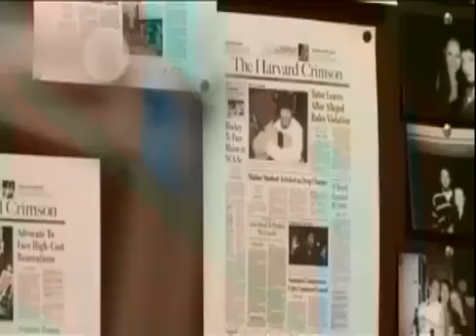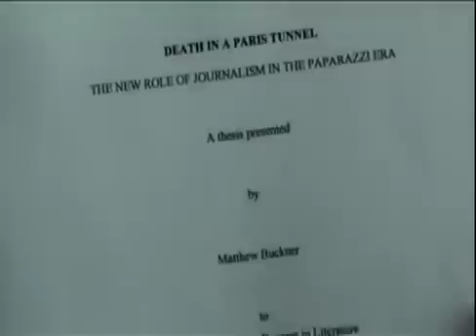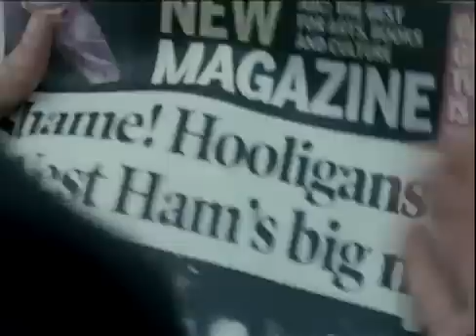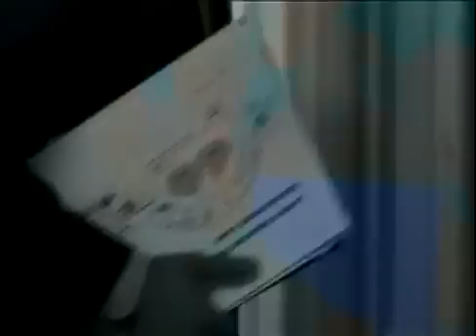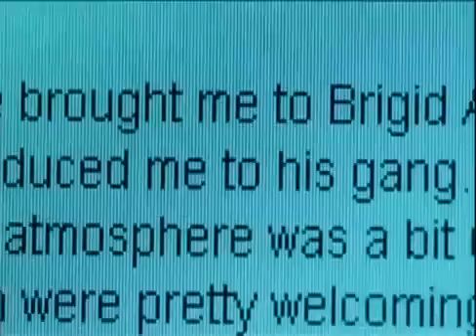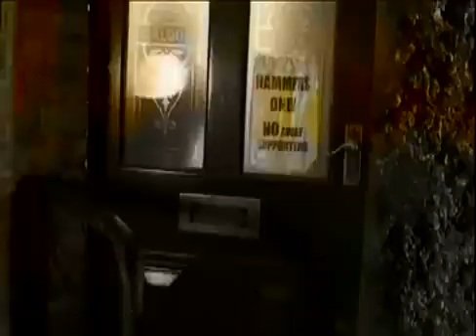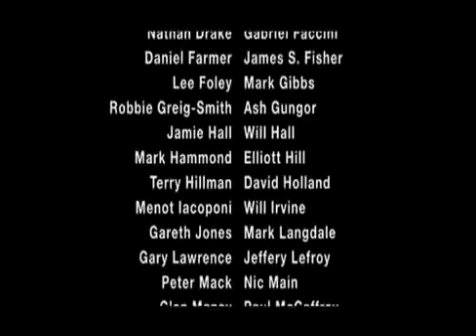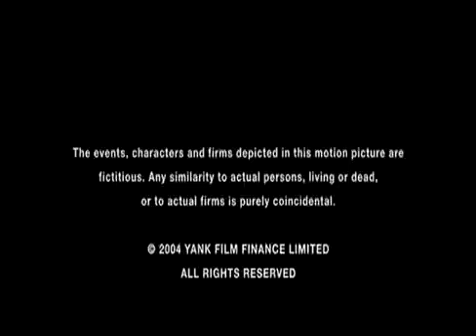Green Street Hooligans full movie